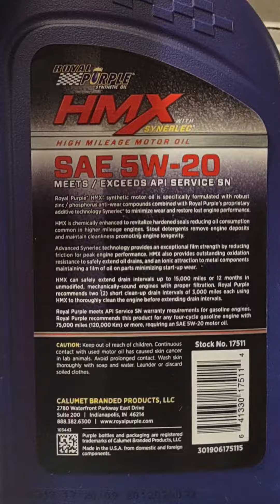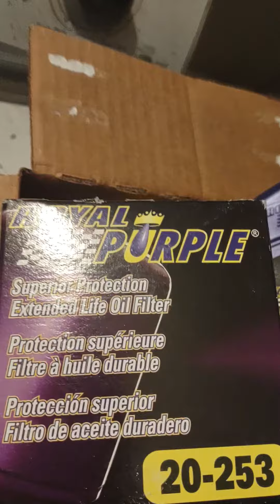OIL just got here